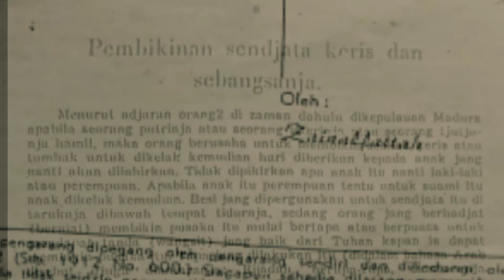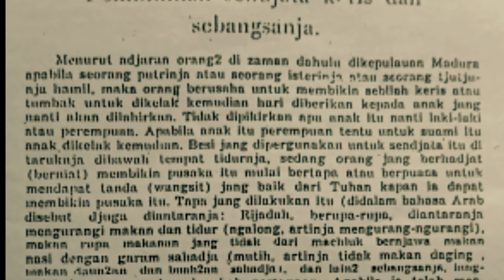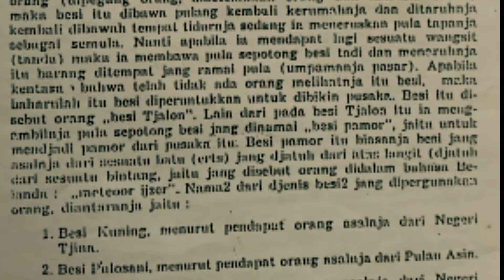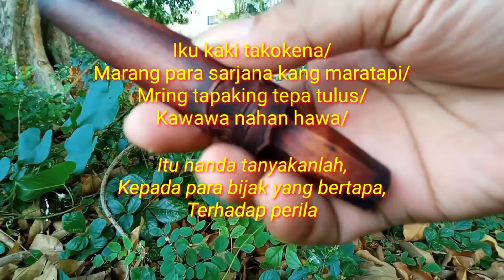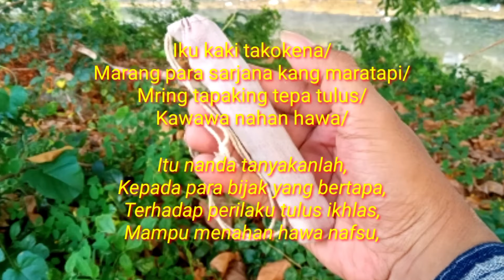Tombak Pusaka kecil dan tuah nya... Rahasia Tuah/Yoni berdasarkan salah satu kitab lama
Video ini membahas tentang rahasia Tuah/Yoni dari sebuah Pusaka. Di video ini adalah salah satu Tombak Pusaka yang berukuran kecil dengan pamor singkir.
Untuk lebih jelasnya silahkan simak videonya...